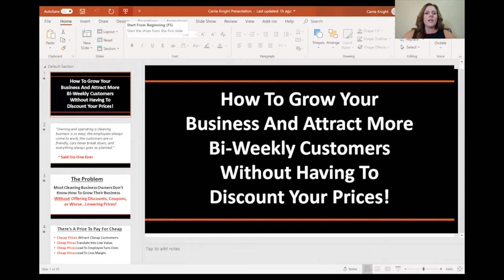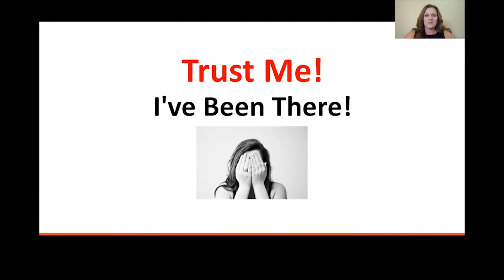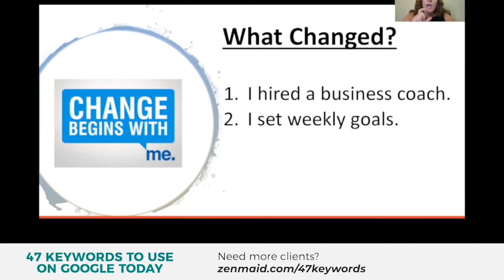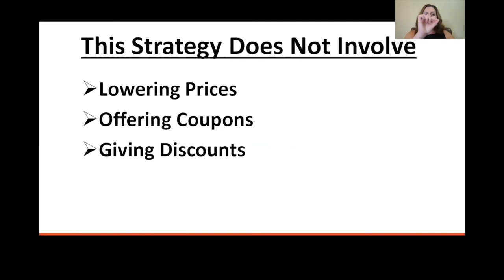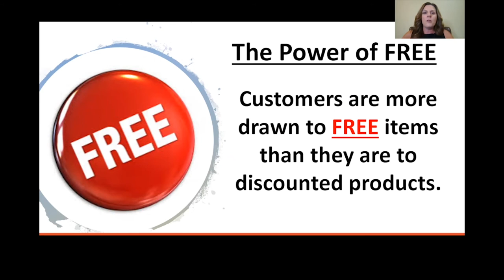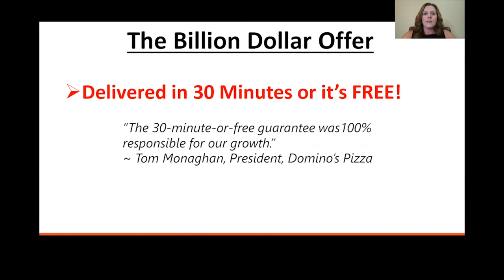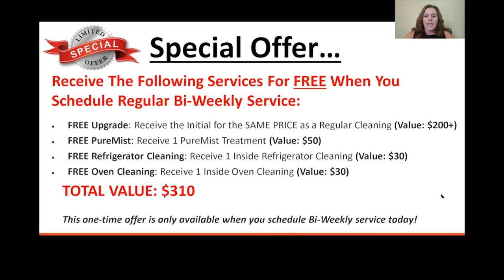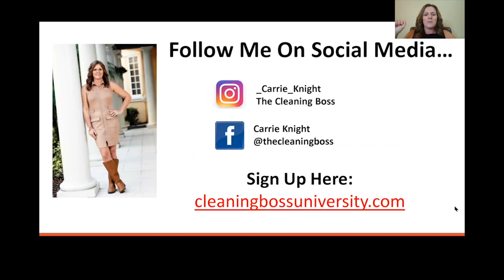Grow My Cleaning Business: Stop discounting your prices! (with Carrie Knight)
In this video, Maid Service expert Carrie Knight teaches you how to grow your cleaning business and attract more biweekly customers without discounting your prices.

After going broke only 8 months into owning her maid service, Carrie made it her mission to figure out exactly what she needed to do to build a successful business. She now shares her secrets with other maid service owners so you don't make the same mistakes she did!

Carrie Knight is the founder of The Cleaning Boss and the owner of Maid Brigade in Tampa, Florida.